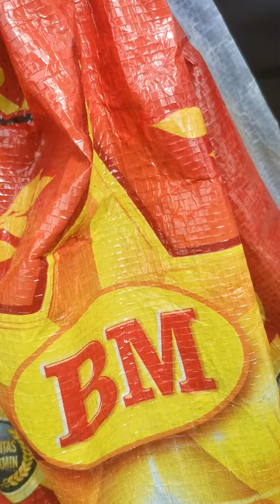hoarding the road for the flyover path aseffortnoble peacefrom Inabyangga pplg&sachsen&bkl(1)